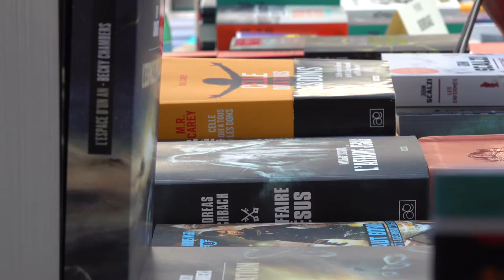Vladimir Vertlib - Lucia et l’âme russe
A l'occasion du festival Étonnants Voyageurs, Vladimir Vertlib vous présente son ouvrage "Lucia et l’âme russe" aux éditions Métailié.